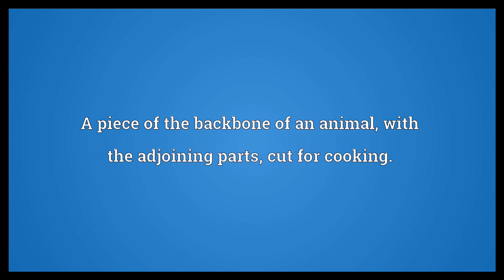Chine Meaning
Video shows what chine means. The top of a ridge.. The spine of an animal.. A piece of the backbone of an animal, with the adjoining parts, cut for cooking..  Chine Meaning. How to pronounce, definition audio dictionary. How to say chine. Powered by MaryTTS, Wiktionary